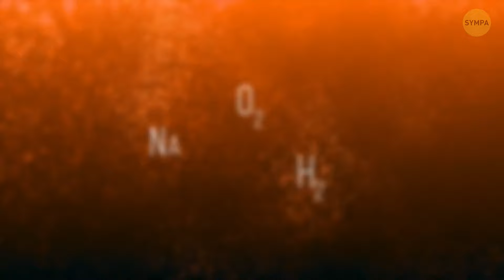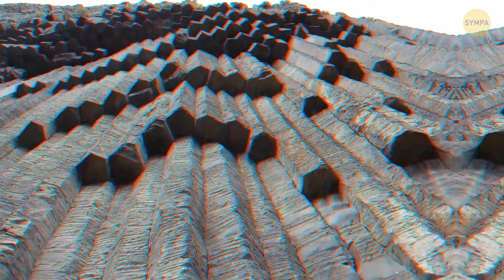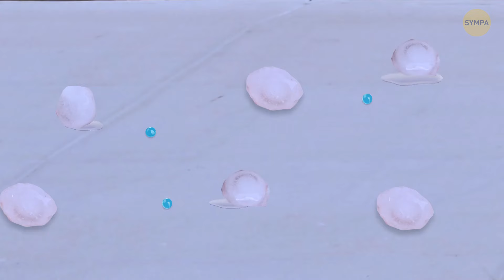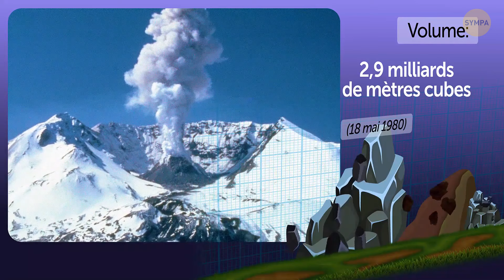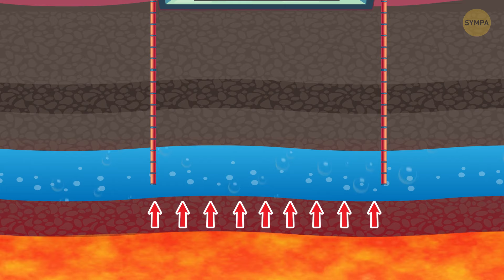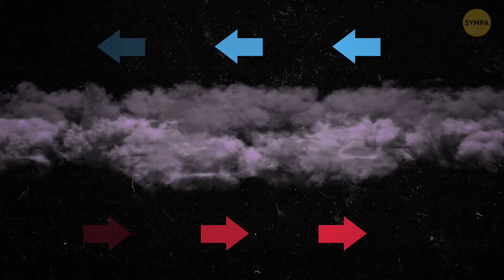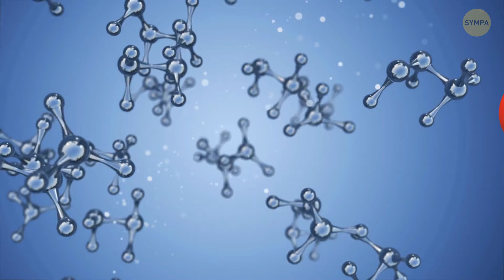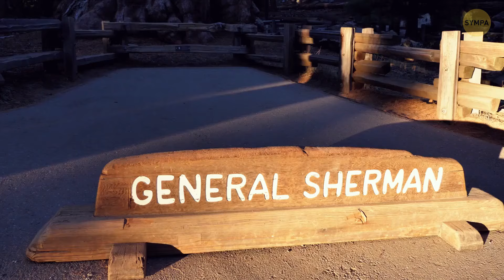Ces phénomènes prouvent que la Terre joue avec nous